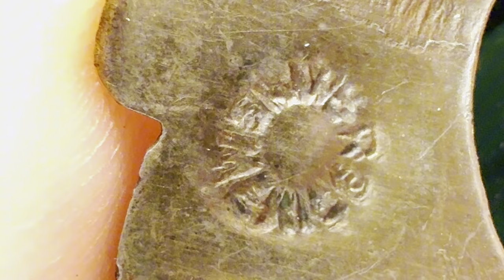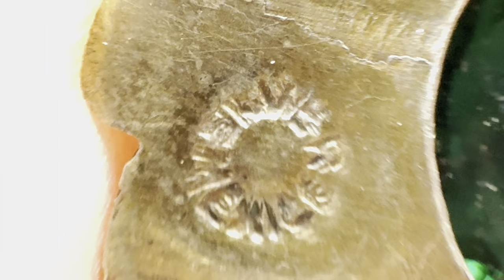A WILD and WONDERFUL Jewelry Haul! Vulcanite, Bakelite, Juliana, and Ivory (by mistake!)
This weekend brought me a crazy jewelry haul! I had auction wins come in. I found a great little antique store with beautiful vintage jewelry, like a Juliana brooch and a vulcanite mourning necklace. There was an estate sale that I unknowingly bought an ivory set. I just didn't pay enough attention. I also bought a lot of jewelry from someone who was liquidating an aunts estate. I really hope you enjoy this jewelry haul!

Items in video are available for presale for channel members exclusively, unless otherwise stated.

I invoice via paypal, you can pay any way you would like that way.  If you are more comfortable with other forms of payment please let me know.
Invoices MUST be paid within 24 hours.

I do offer channel memberships with that will give you blanket 10% or 15% discounts on all orders and possibly free gifts in your orders.  Please see the "join" button or click this link:

Live sales on YouTube are at 7pm EST every Thursday!
Live clearance sales on YouTube are at 7pm EST every Saturday!

All social media @blackdogvintagemi
Angel's TikTok and Instagram: @detroitdogmom

Join my Facebook group for special VIP discounts and dibs on luxury items

Friend mail:
Black Dog Vintage/ Leslie Krukowski (or Angel)
21221 Andover

Tools that I use in my videos (and yes, i will get commission, but I really do recommend these!)

You need quality loupes with a light, and I like a two pack because I keep one home and one in my bag

Presidium Gem Tester - This is expensive but worth every penny!!  I love mine!  Feel free to message me if you have questions on it, or I can do a video about mine, but I really can't sing the praises enough!

Gold/Silver Testing Kit - This will help you determine if you unmarked piece is sliver or gold, and establish the karat weight.  Another must have for your toolkit!